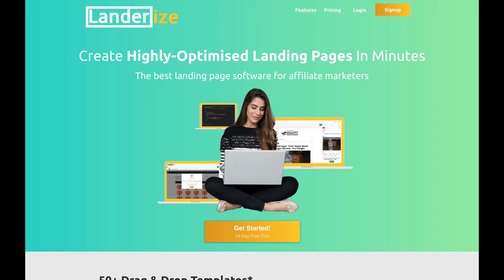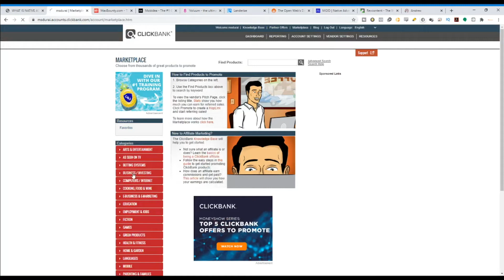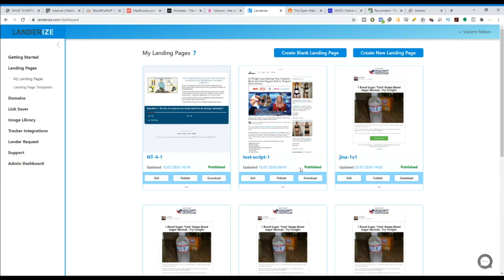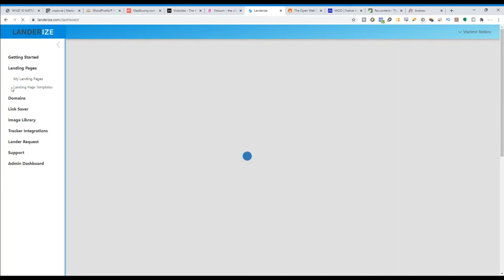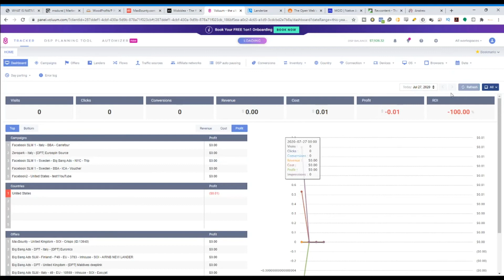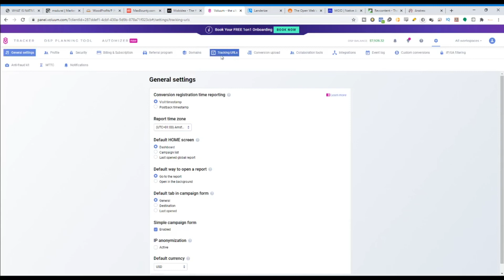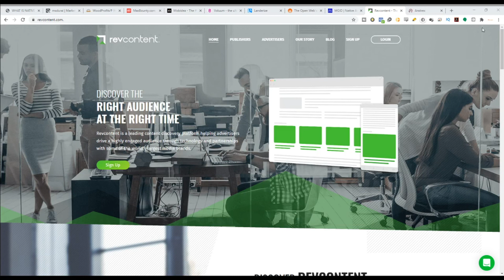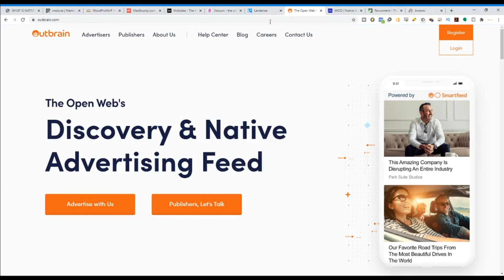Native Advertising Explanation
Are you running any native ads campaigns? Do you want to learn more about native ads? This native advertising explanation will tell you all you need to know about native ads.

If you don't know already native ads are a form of advertising that blends in with the content of the websites where they are displayed.

You will see them on various websites, if you scroll down, you will see a section titled ''sponsored content'' and the ads will look just like any other blog post or article.

Native ads are a great way to start making money online in 2020. DijsU Forum offers you for free a 45 days native ads training so you can start making serious profits with native ads even if you haven't made a single dollar online yet.

Thank you for watching this native advertising explanation, and make sure to like the video and subscribe to the channel for more content on how to make oney online wit native ads in 2020.

Any earnings or income representations are aspirational statements only and results are not typical. There is no guarantee that you’ll receive the same results or any results at all. Your results will depend entirely on your work ethic.